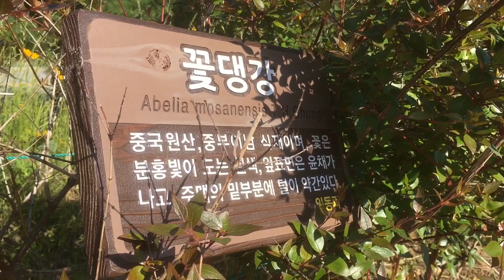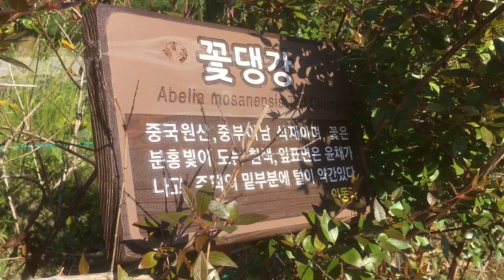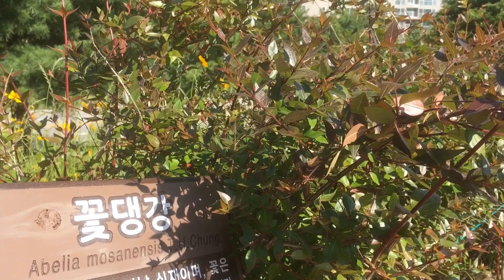5/22-1꽃댕강나무. 종모양의 흰색의 통꽃.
Sunny travel. 2:28'
바소형 잎모양에 대상 이다.
꽃이 진 뒤에도 꽃받침은 남아있다.